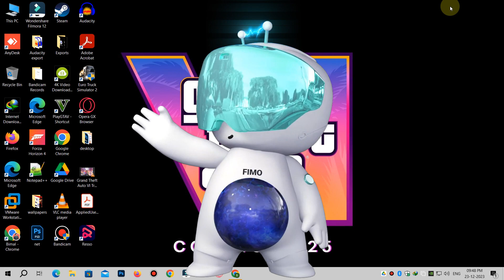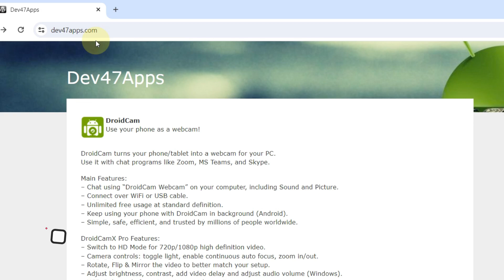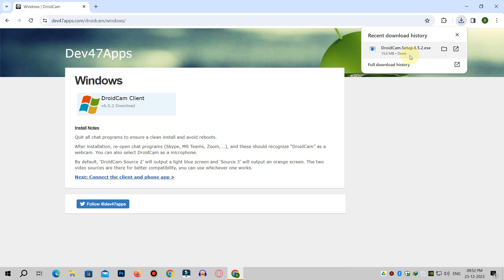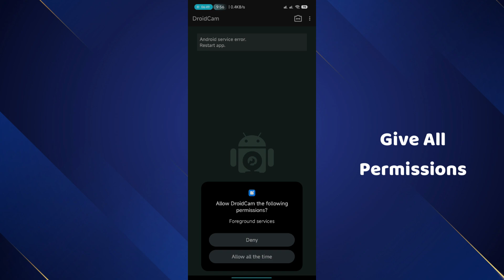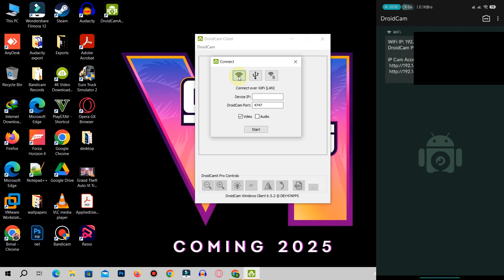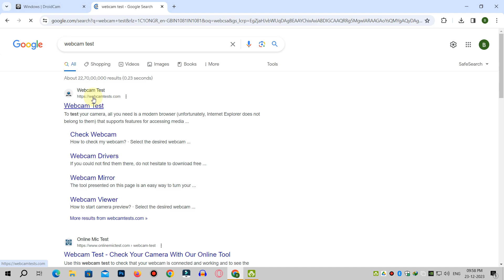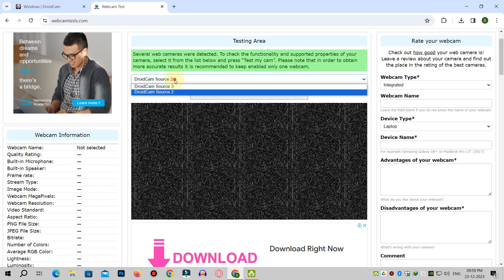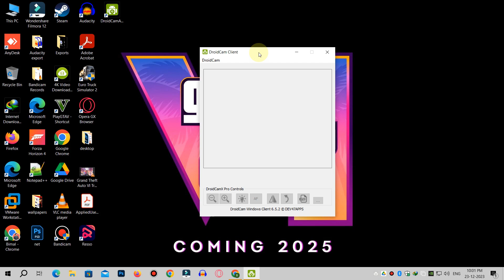how to use your phone as a webcam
In today's tutorial, I'll show you a simple and effective method to use your smartphone as a webcam using the CamDroid app. Whether you're in a video conference, live streaming, or just want better video quality, turning your phone into a webcam is a game-changer. Let's dive into the step-by-step guide!
hindi

🔗 Helpful Steps:
Introduction: Transform Your Phone into a Webcam
Section 1: Downloading and Installing CamDroid
   Introduction to CamDroid App
   Downloading and Installing CamDroid
   Connecting Phone and PC via USB
Section 2: Configuring CamDroid Settings
   Exploring CamDroid Features
   Adjusting Video and Audio Settings
   Fine-Tuning Camera Options
Section 3: Using Your Phone as a Webcam
   Initiating CamDroid Webcam Mode
   Testing on Video Conferencing Apps
   Troubleshooting Tips and Common Issues
Conclusion: Enjoy High-Quality Video with Your Phone!

📱 Key Highlights:
- Learn how to download and install the CamDroid app.
- Configure settings for optimal video and audio quality.
- Use your phone as a webcam in video conferencing apps.